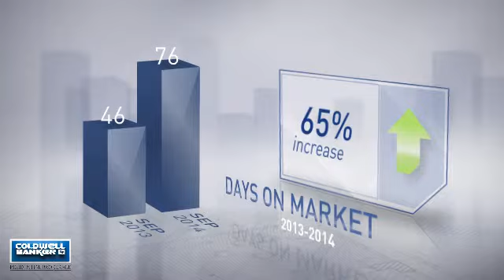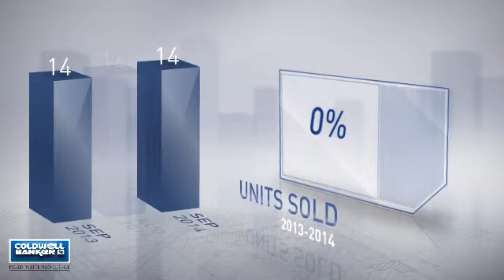Cockeysville,MD, Real Estate Market Update from nrtmid-atlantic,September,2014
nrtmid-atlantic Video Update recapping market activity within Cockeysville, MD, during the month of September, 2014